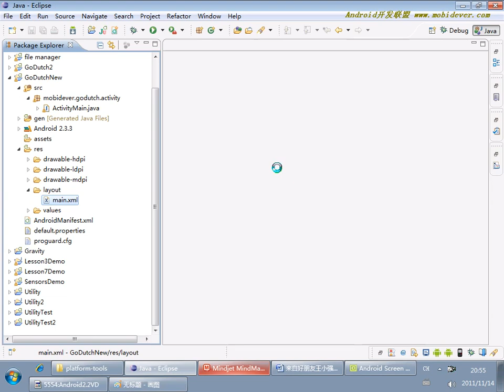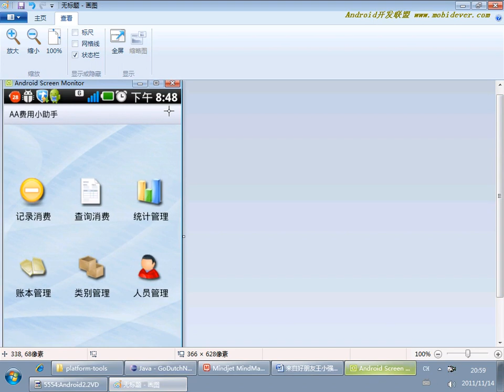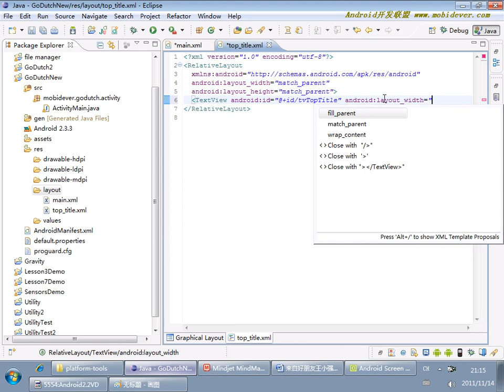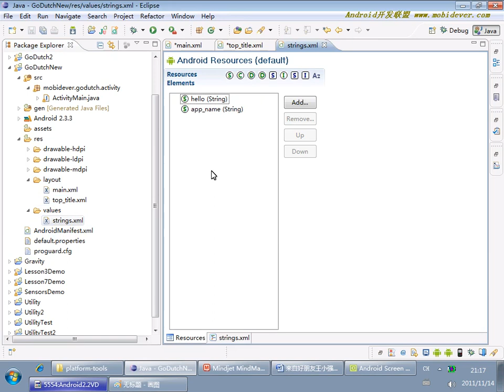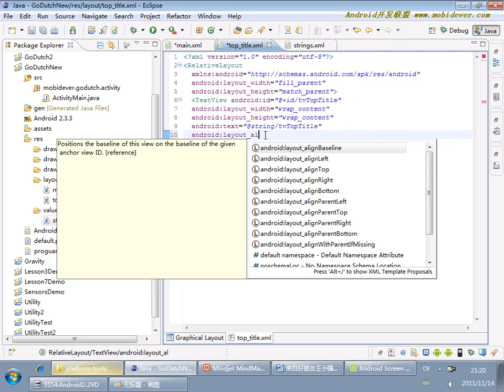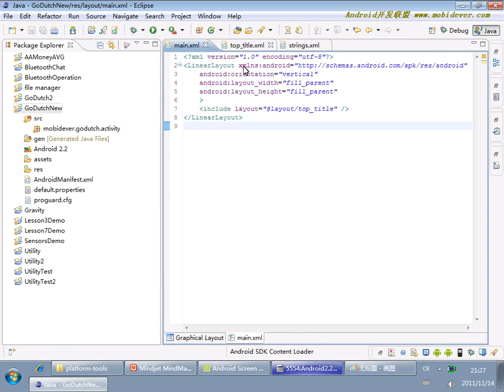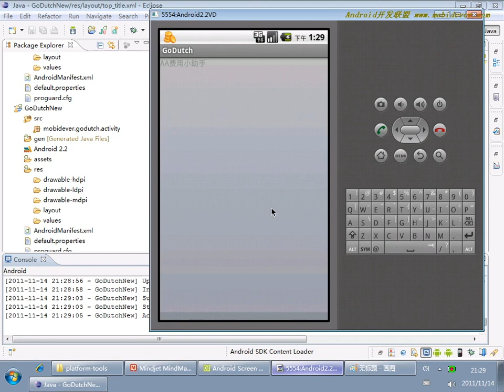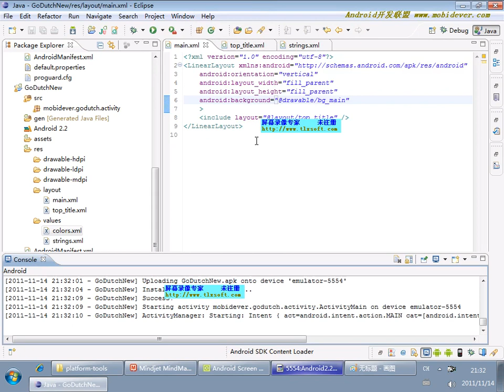Android 项目实战一：AA小助手 4 4 AA小助手项目4 主框架实现